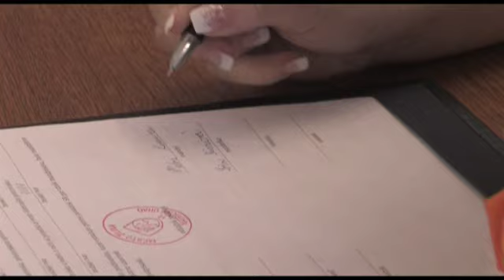Svadba - Miloš a Soňa 6.2.2010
Svadobný zostrih zo dňa 6. februára 2010. Svadba sa konala na radnici v Žiline. Vyrobil FotoImage